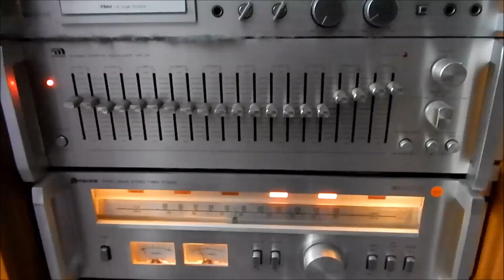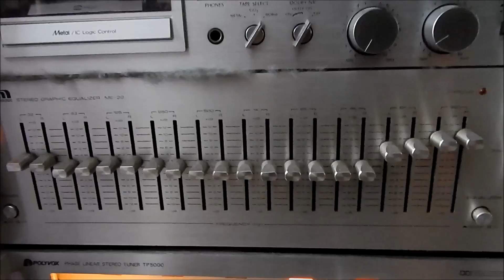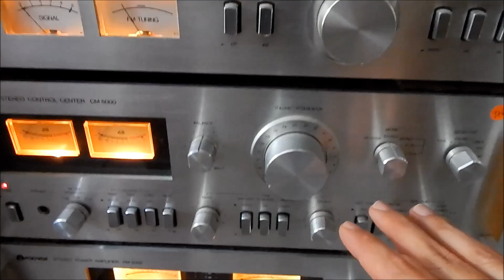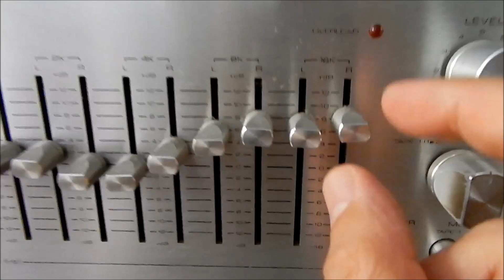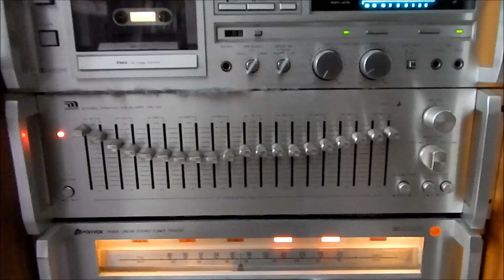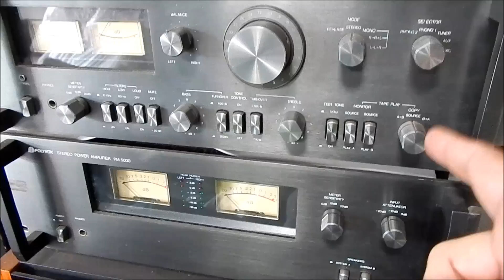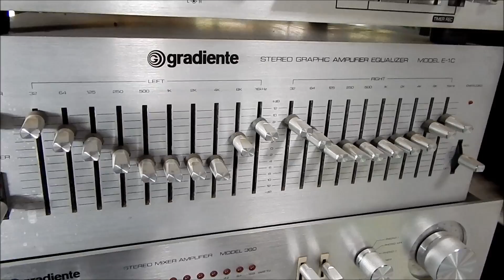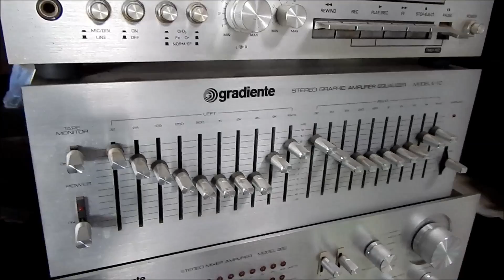ME-22 vs E1-C -ATENDENDO A UM AMIGO [INSCRITO] VÍDEO EXTRA !!!!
QUAL MELHOR EQUALIZADOR PARA SE USAR NO POLYVOX 5000?
 NESSE VÍDEO MOSTRO MINHA OPINIÃO DO PORQUE O ME 22 MICROLOGIC ,SEMPRE APARECE ACOMPANHANDO ESSE CLÁSSICO DO ÁUDIO NACIONAL . SYSTEM 5000 POLYVOX !!